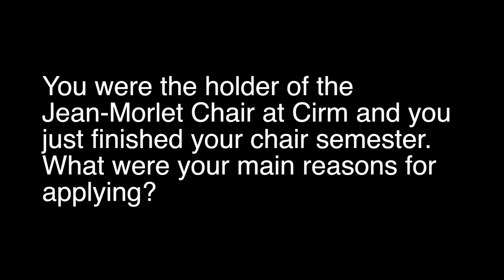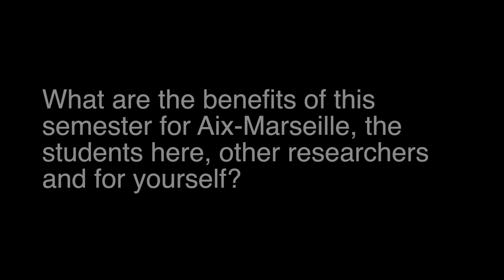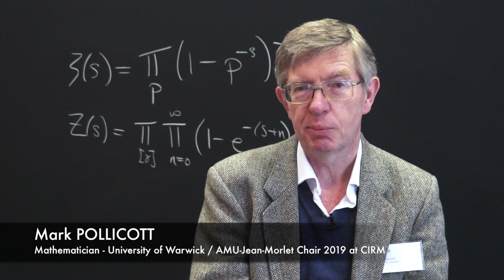Interview at CIRM: Mark Pollicott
Mark Pollicott - Jean-Morlet Chair at Cirm 2019 - Semester 2

Mark Pollicott is Full Professor at the University of Warwick. His main research area is Thermodynamic Formalism. He is particularly interested in applications to other areas of mathematics, including geometry, number theory, dimension theory and analysis.